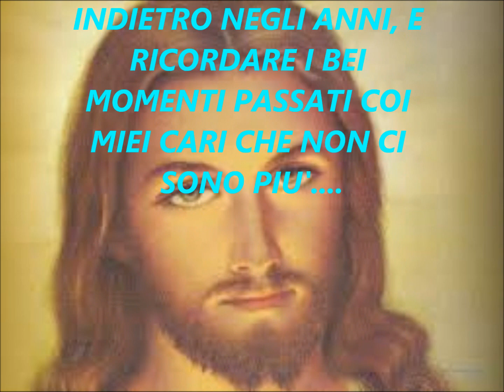IL NATALE DEI RICORDI ENRICO RUGGERI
QUESTA BELLA E STRUGGENTE CANZONE, MI HA FATTO TORNARE INDIETRO NEL TEMPO E RIVIVERE  DOLCI RICORDI E BEI MOMENTI PASSATI NEL PERIODO NATALIZIO ASSIEME AI MIEI CARI CHE NON CI SONO PIU'. ♥